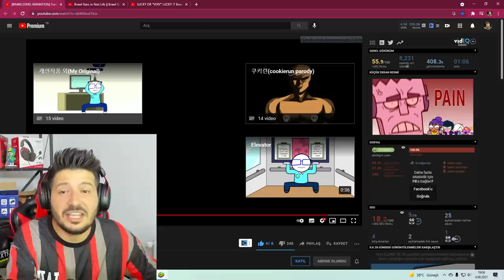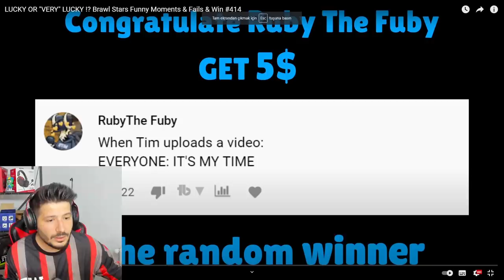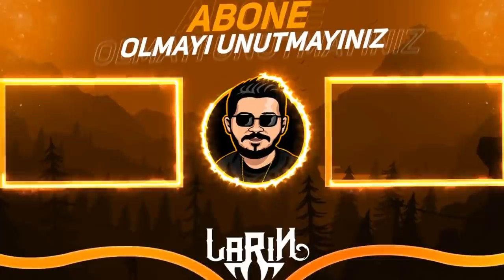gülersem EN KÖTÜ KOSTÜMÜ ALIRIM - Brawl Stars